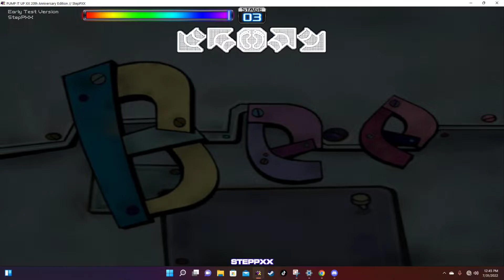Pump it Up! Bee S22